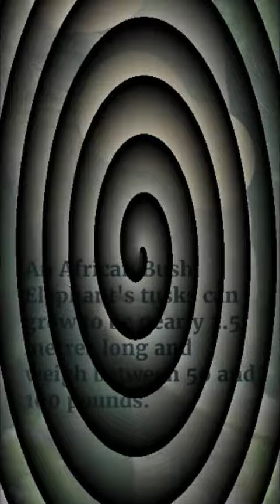What are mammals| what are bush elephants?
In this short video, we'll explore the bush elephant an incredible animal that have strange behavior
In general
The African bush elephant (Loxodonta africana) is one of two remaining African elephant species and one of three remaining elephant species worldwide. Bulls can reach a shoulder height of 3.96 m (13 ft 0 in) and a body mass of 10.4 t, making it the largest living terrestrial animal (11.5 short tons). [3] It lives in forests, grasslands and woodlands, wetlands, and agricultural land in 37 African countries. It has been listed as Endangered on the IUCN Red List since 2021. It is primarily threatened by habitat destruction, but it is also threatened by poaching for meat and ivory in parts of its range. [2] It is a social mammal that travels in herds of cows and their offspring. Adult bulls usually live alone or in small groups.